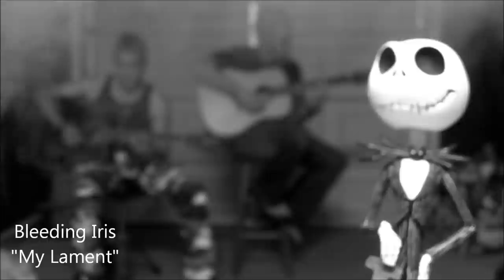My Lament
Original Lyrics- Daniel Brumley
Chorus 1 and 2 - wrote by Danny Elfman
Bleeding Iris does not own any rights to The Nightmare Before Christmas
Copyright "Jacks Lament" 1993 Dann